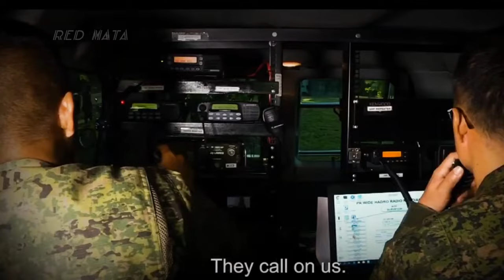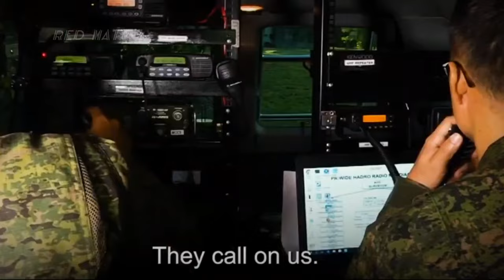Good News: ARMY SIGNAL REGIMENT mas pinahusay ang kakayahan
Read The Article:
The Army Signal Regiment (ASR) held a communications and electronics exercise (COMMELEX) and disaster response operations (DRO) challenge aimed at enhancing its humanitarian assistance and disaster response (HADR), electronic warfare, and cyber-defense capabilities on March 30, 2022 at Headquarters Philippine Army, Fort Bonifacio, Metro Manila.

Simultaneous capability demonstration and radio communication exercises highlighted the COMMELEX which is aimed at enhancing interoperability between ASR and partner government and private sector organizations in providing ICT support to HADR operations. Meanwhile, the DRO challenge, participated by ASR Territorial Signal Battalions, focused on capability demonstration and radio communication exercise that incorporated HADR, electronic warfare, and cyber-attack scenarios.

It can be recalled that the ASR deployed very small aperture terminals (VSAT) in the aftermath of Typhoon Odette' onslaught to facilitate the national government-led disaster response efforts in December 2021. ASR Signal Battalions such as the 3rd Signal Battalion, 4th Signal Battalion, and 8th Signal Battalion installed essential communication equipment and devices that enabled the affected populace to call for aid and transmit information regarding the situation on the ground.

The exercises—which are part of the series of activities to mark ASR’s 11th founding anniversary on April 12, 2022—are in line with Army Commanding General Lt. Gen. Romeo S. Brawner, Jr.’s thrust to enhance the individual skills of soldiers and unit capabilities to bolster their mission accomplishment.

Video Source: (CC)Pvt Adriel Paglinawan PA/ Army Signal Regiment, PA

The videos and this Youtube channel in general may contain certain copyrighted works that were not specifically authorized to be used by the copyright holder(s), but which we believe in good faith are protected by federal law and the fair use doctrine for purposes such as criticism, comment, news reporting, teaching, parody, or

research, is not an infringement of copyright. We believe this constitutes a fair use of any such.